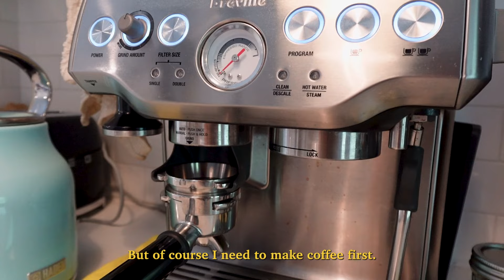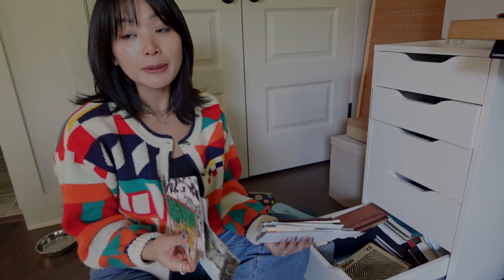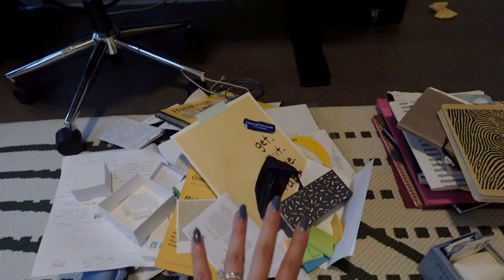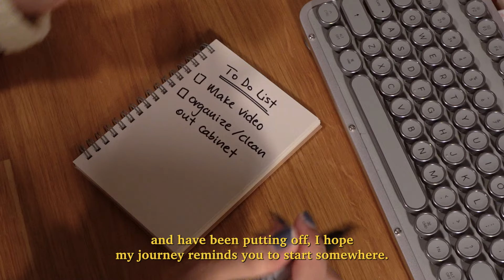Take 1 - Let's start trying again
Take 1 -  highlights a fresh start, the energy of doing instead of endless planning, and the idea that "done is better than perfect".

find me here:
instagram  ➭ @itsmeheebie